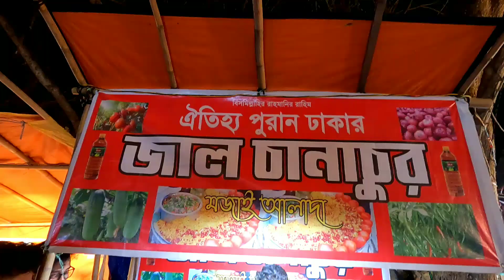হযরত শাহ্ ছুফি কালু শাহ্ বার্ষিক ওরছ মোবারক || Water Bottle Flip Challenge || আমার টাকা শেষ করে দিলো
Hello Everyone. How Are You? I Hope You Will Be Fine.

Welcome To At Abhi Vlogs Youtube Channel. It's Me At Abhi And I Am Bangladeshi Traveler. I Am A Bangladeshi Small Vloger,Rides,Tours And Vlogs.